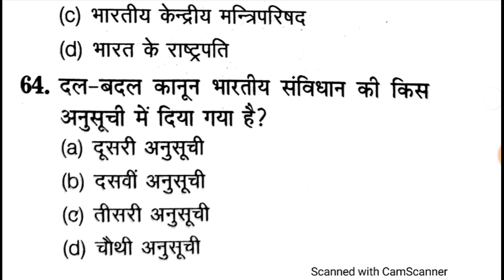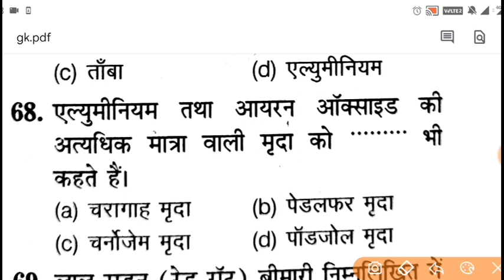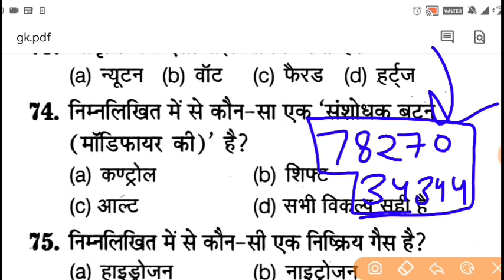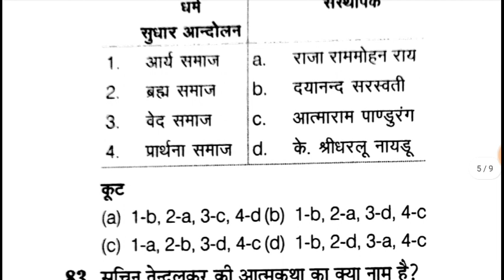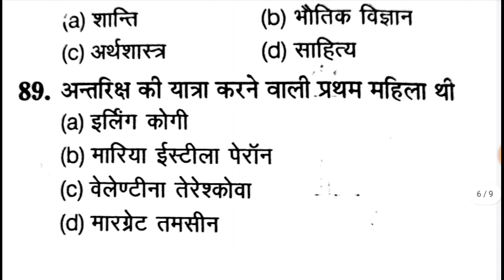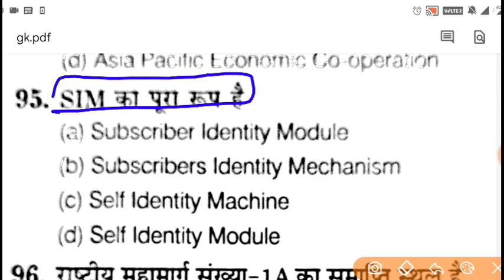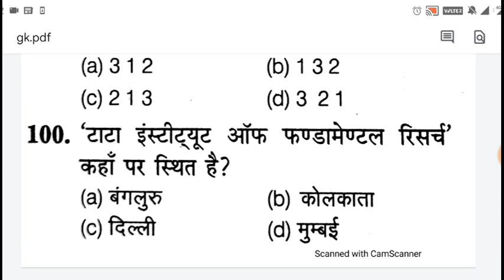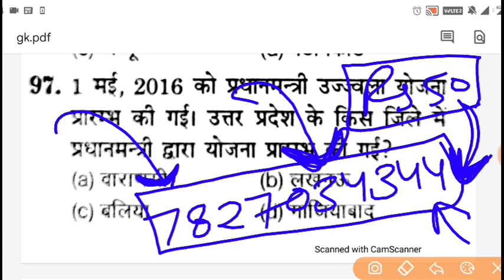Delhi Police Constable, HCM Live Practice Test 62 / GK Online Test, Delhi Police HCM GK Practice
Up Lekhpal Classes, Up Lekhpal live class, up lekhpal mock test, delhi police english practice, maths mock test,
Delhi police constable mock test, Delhi police practice test, airforce gk, Delhi police maths headconstable class, hc/m ministerial, Delhi Police exam strategy, Delhi Police Cutoff, Delhi police expected cutoff,